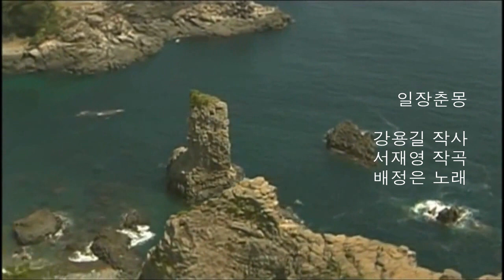일장춘몽 - 배정은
일장춘몽 : 강용길 작사, 서재영 작곡, 배정은 노래

1. 이래저래 살아봐도 일백 년 인생이요
아등바등 살아봐도 일백 년 인생이라네

그깟 백 년 살아보려 몸부림쳤소
기껏 백 년 살아보려 발버둥 쳤소

수천 금을 가졌어도 부족 한마음
수만금을 가졌어도 모자 란마음

천년만년 살 거라고 착각하며 살았소
빈손으로 가는 인생 인생은 일장춘몽

2. 그깟 백 년 살아보려 몸부림쳤소

이래저래 살아봐도 일백 년 인생이요